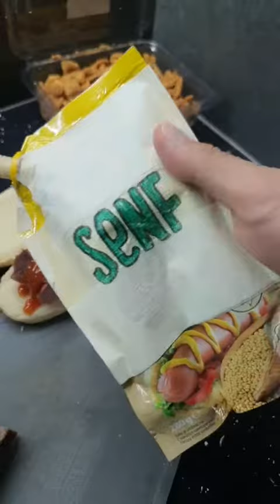Pravimo veganski HOT DOG! (parodija) Zdravlje na usta ulazi! 👊 Ne zaboravi da zapratiš!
Parodija recepta za veganski HOT DOG! Uživajte!